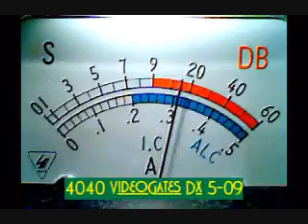Prime Minista part 2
Man Prime Had alot of fun. i know people will enjoy the gates of the Big Man...